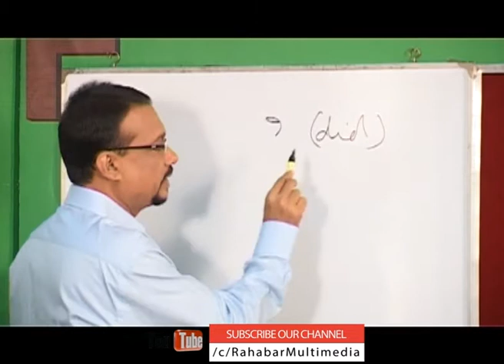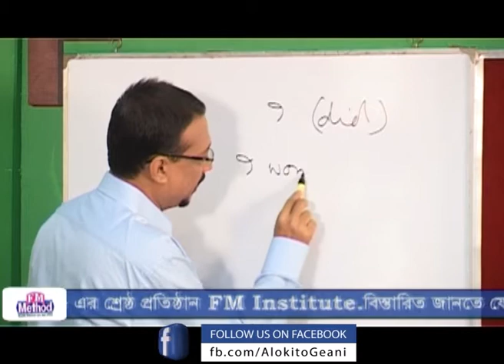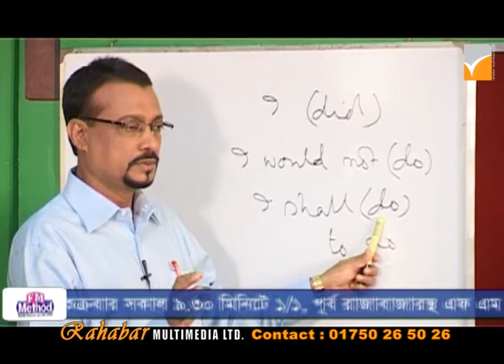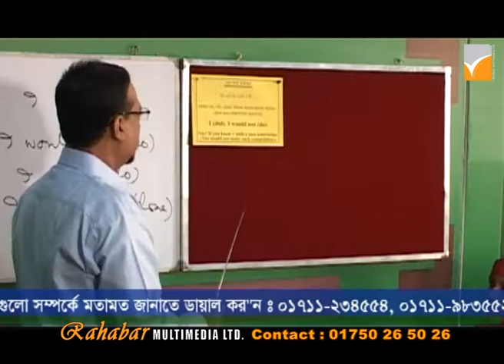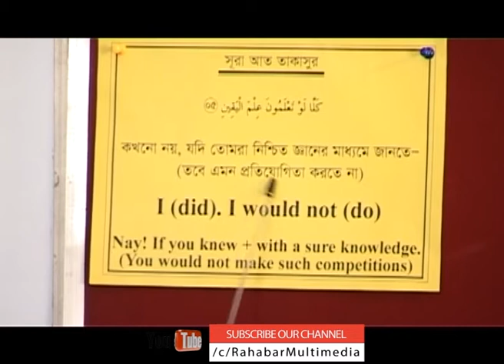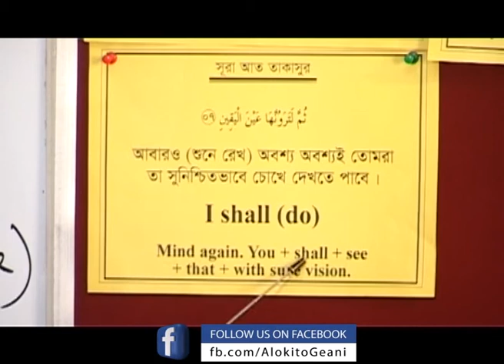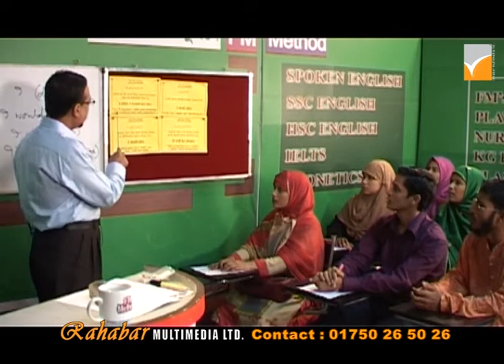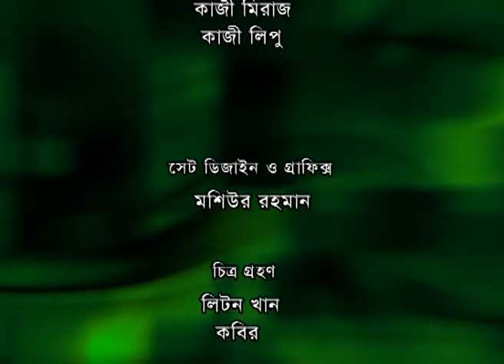কোরআন এর ভুবনে | Fm Method | Episode -23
কোরআন এর অনুবাদে ইংরেজী শিক্ষার অসাধারন একটি অনুষ্ঠান...